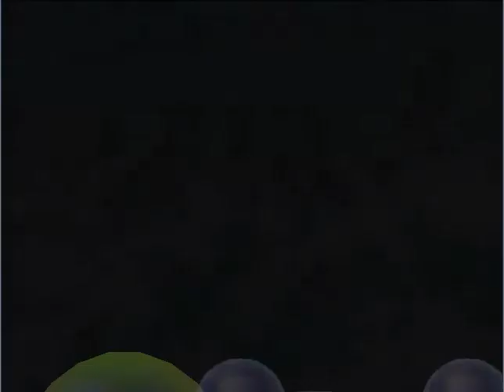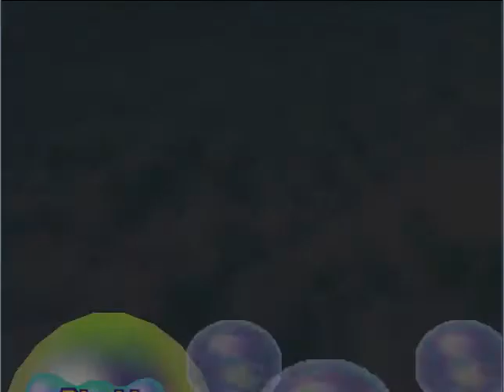Let's Play Mario Party 2 | 04